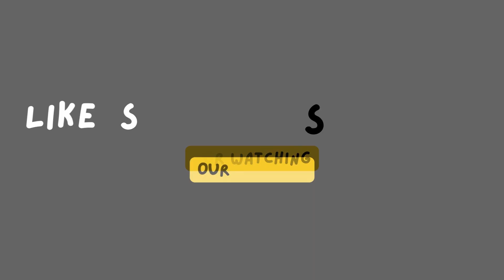Chori Prank With Mumma | See Mumma's Response | Daily Vlog 80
Baki hamari aur mast short videos ke liye hamare YOUTUBE SHORTS dekho.

daily vlog
vlog
vlogs
daily vlogs
indian vlog
india vlog
vlog india
family vlogs
family vlog
vloggers
travel vlogs
travel vlog
Indian vlogger
indian family
indian family vlog
India canada vlogs
The Gargrish Brothers